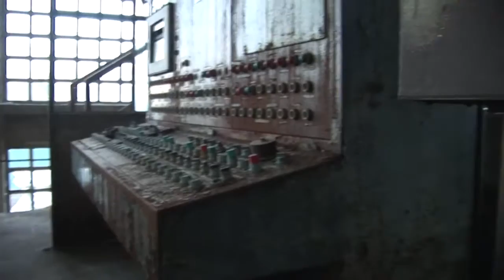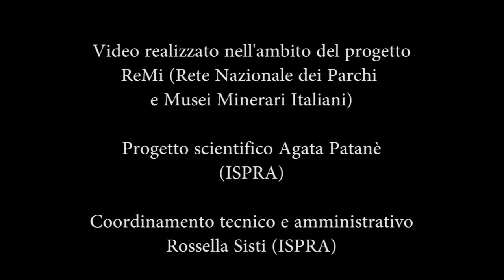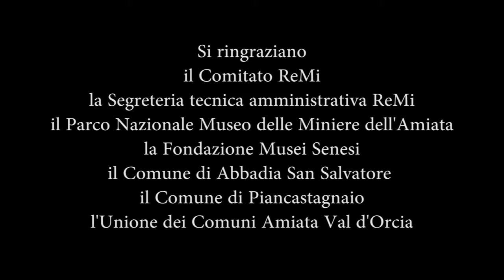03 A TUTTO VAPORE Le miniere dell'Amiata 03